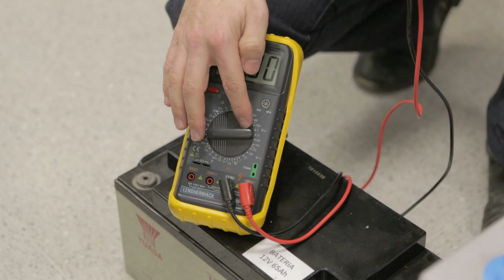Solar PV Battery Testing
Alternative battery types for a solar photovoltaic installation.  Electrical testing with a voltmeter.  Chemical testing with a hydrometer.  Produced for the e-SKILL green construction skills project.  Translations of the Spanish interview can be found by selecting CC (Closed Captions) on the video toolbar.